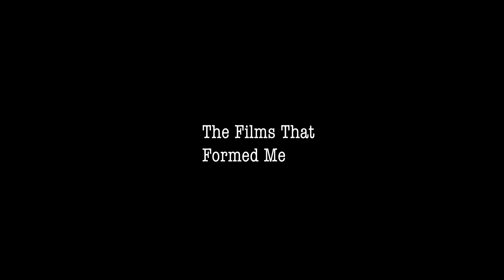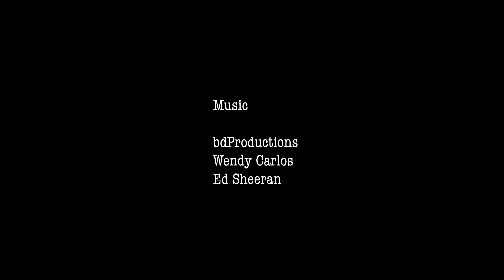A1 Studios Presents The Films That Formed Me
Short documentary giving us an insight in to how director Pete DJ Collins love of films sparked